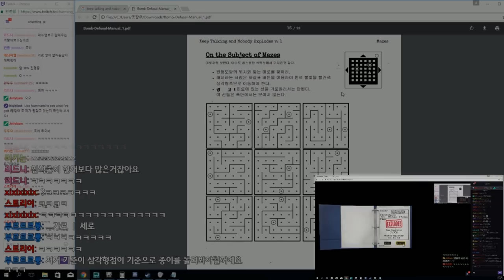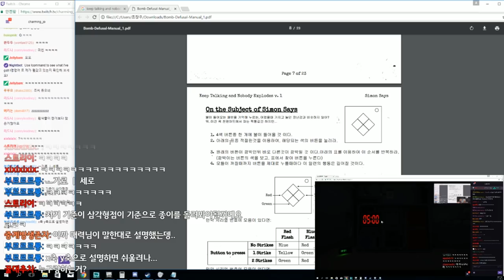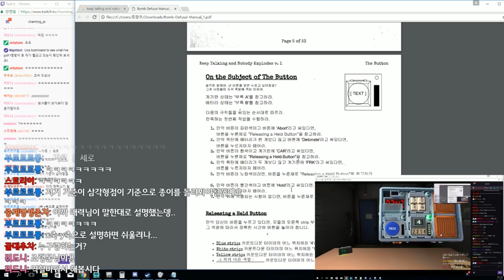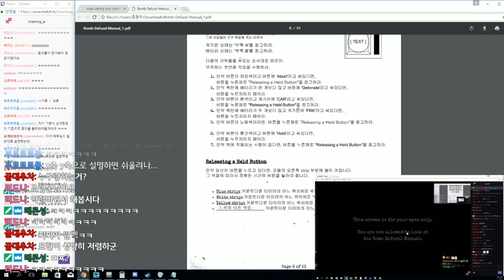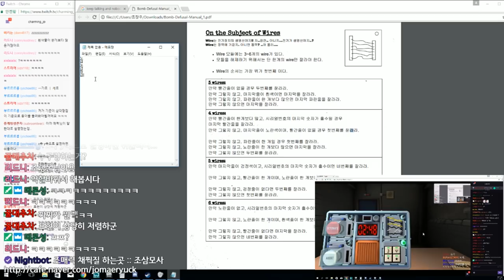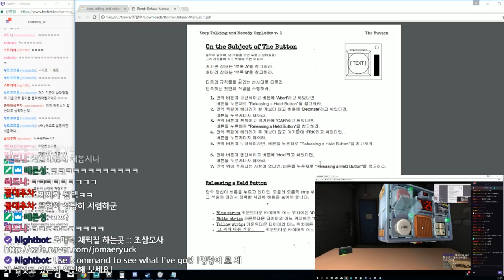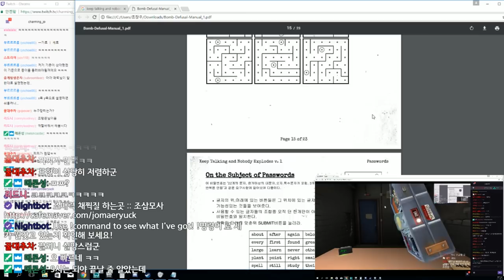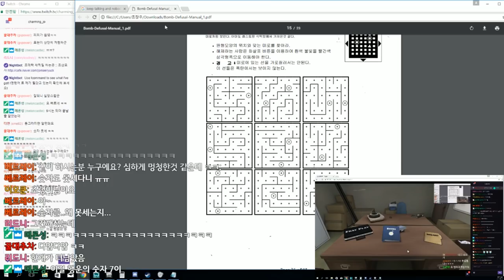[조매력&조랭몬] 조남매의 폭탄해제게임 #2 랭몬이는 무엇을 보고 '7'을 외친 것인가..?